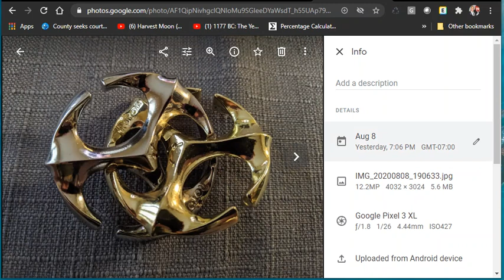8/9/2020 10:07:20 AM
Roto